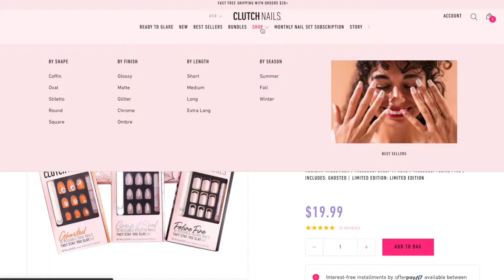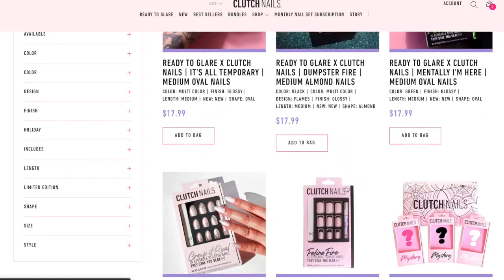CLUTCH NALS - Press on Nails/At home manicure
Hi nail lovers! In this video I wanted to share another press on nail kit that I fell in love with and that will make you feel just as fab - clutch nails! The valentine set, "I LOVE ME" was a no brainer purchase for me because they are inspired by the sweetheart candies!  They were perfect for valentines day! OMG SO SO STINKIN CUTE!  There are so many other designs too that I LOVE and I AM DEFINITELY PURCHASING MORE!

FOLLOW ME▹

PODCAST:
Listen on Spotify!

HyperX Quadcast S Mic
Somic Headset
Blue Compass Boom Arm
Sony Alpha A6000